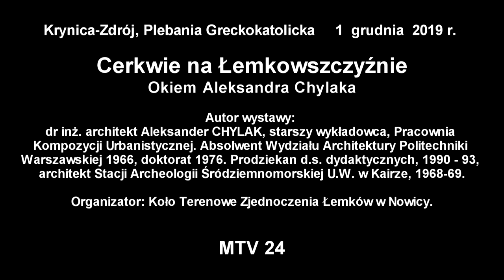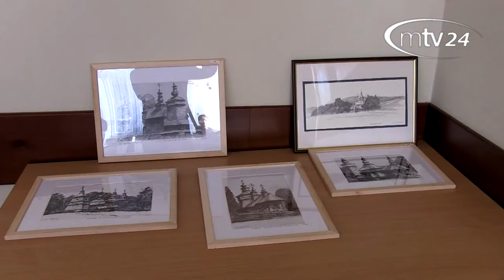Cerkwie na Łemkowszczyźnie